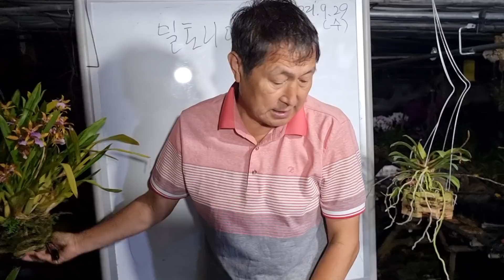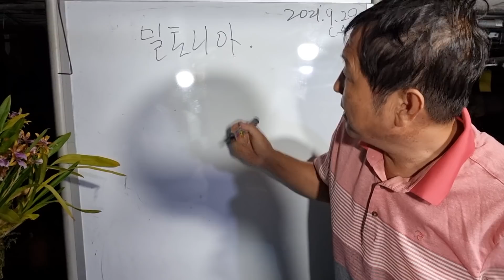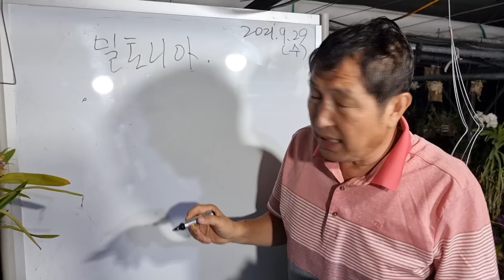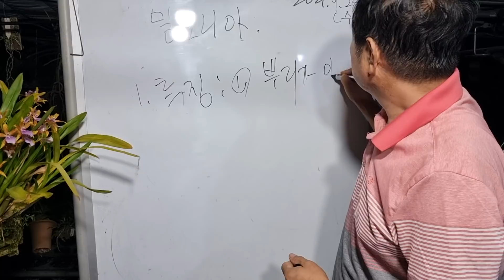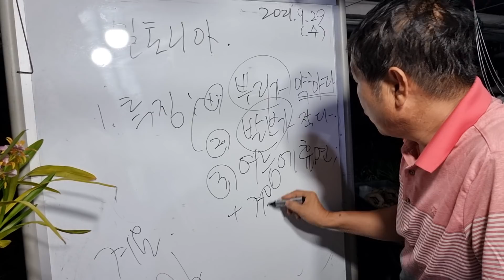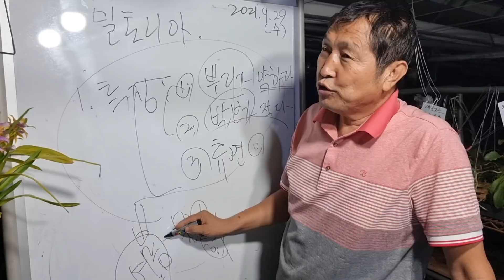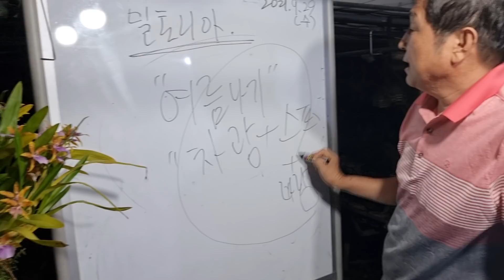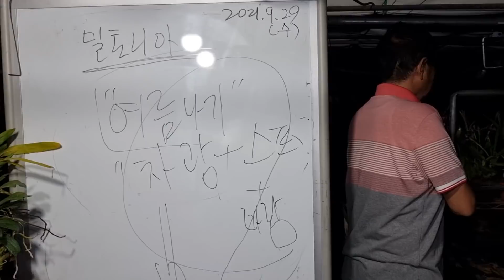원종대만향란 원종 밀토니아 에란기스비로바 언박싱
밀토니아 원종 4만원 / 3만원
원종 대만향란 부작 3만원
에란기스 꽃3~4대 4만오천원
에란기스 꽃5~6대 5만원